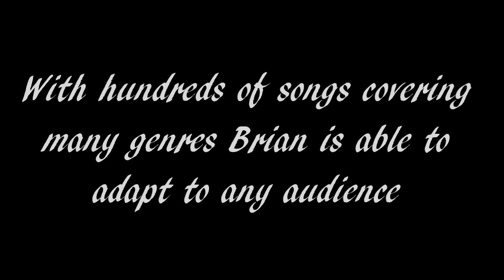Brian Hughes Acoustic Promo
Brian Hughes is a singer/songwriter/Guitarist/keyboardist from Upstate New York. With hundreds of songs on his setlist, he is able to perform music to please most any audience. From rock to country, oldies, to the music of today, Brian covers many decades and genres. Brian has served as an opening act  for several national acts either solo or with his previous bands. Some of those acts include Bret Michaels, Styx, Ted Nugent, REO Speedwagon, Foghat, Confederate Railroad and The Guess Who. Thank you for checking out Brian's promotional video. He would love the opportunity to perform at your venue.